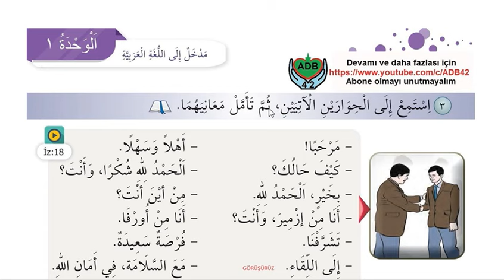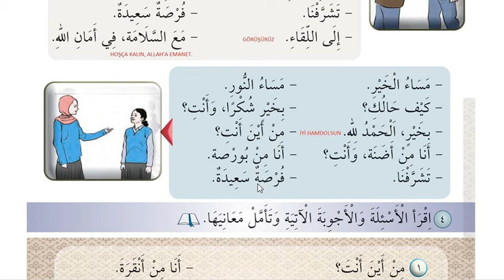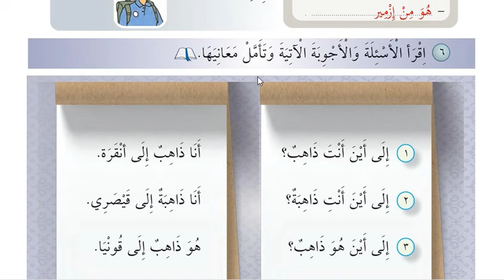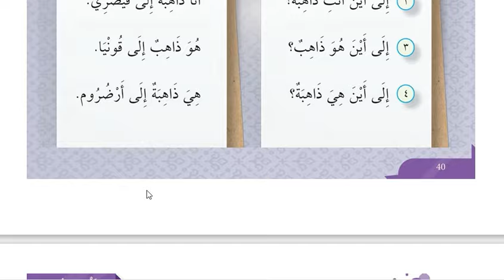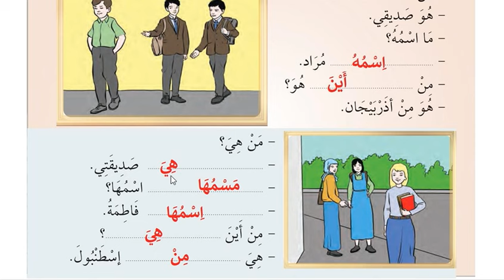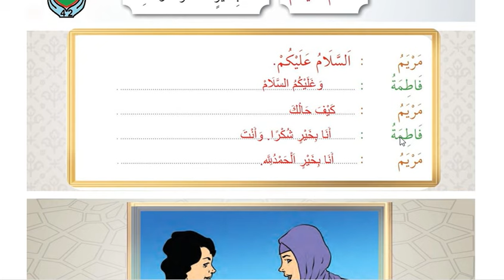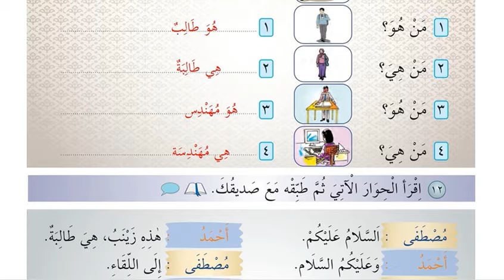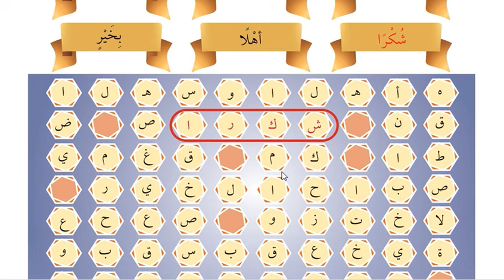ANADOLU İMAM HATİP LİSESİ ARAPÇA 9 (SAYFA : 39 - 46 ) CEVAPLARI : 1. ÜNİTE 3. DERS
Arapça 9 Ders Kitabı Sayfa : 39, 40, 41, 42, 43, 44, 45, 46  Konu anlatımı